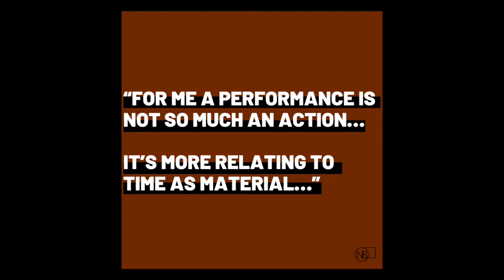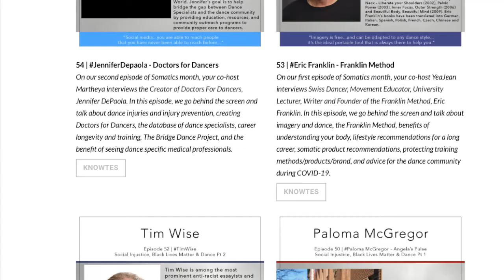Episode 62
On our first episode of Interdisciplinary month, your co-hosts Martheya and Azaria interview Norwegian choreographer and performer Mette Edvardsen. In this episode, we go behind the screen and talk about Mette’s artistic career, performance preservation and time scale, repetition, the gap between stage and audience, her work Time has fallen asleep in the afternoon sunshine, and dance as a performing art. Special thanks to Jonathan Burrows for connecting us for this interview.